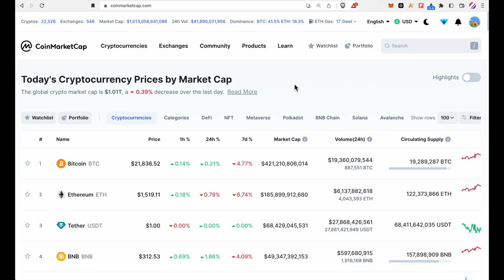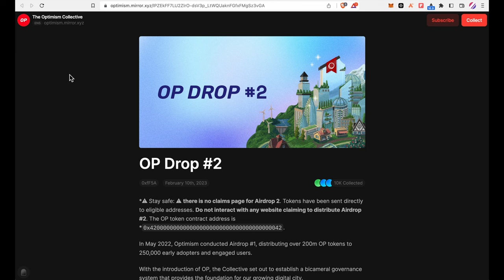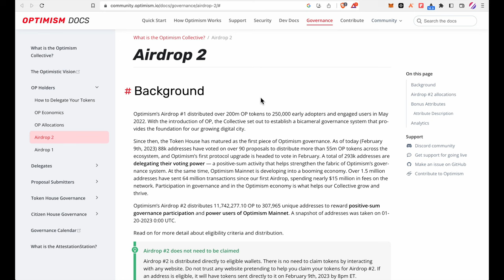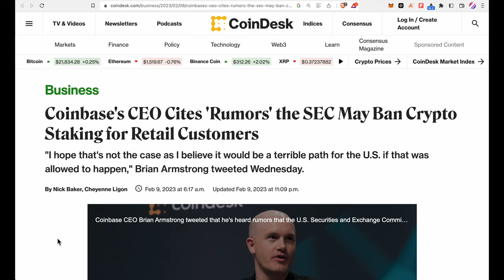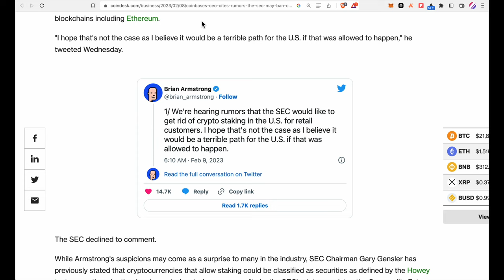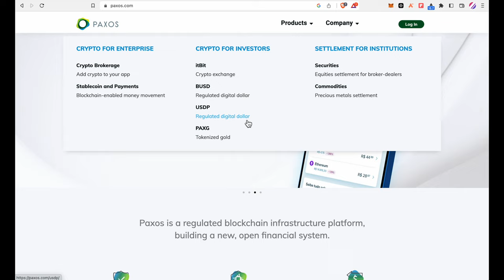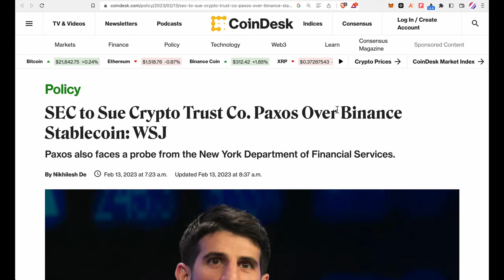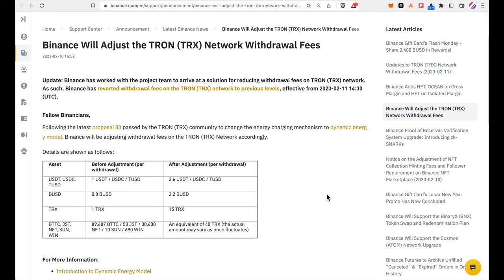OP Airdrop รอบที่ 2 SEC กำลังเล่นงาน Kraken กับ Paxos | Crypto Money | Money Hero